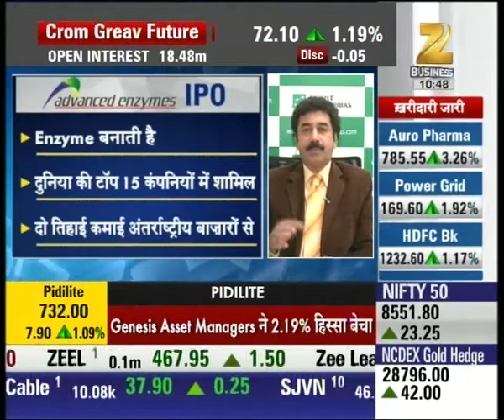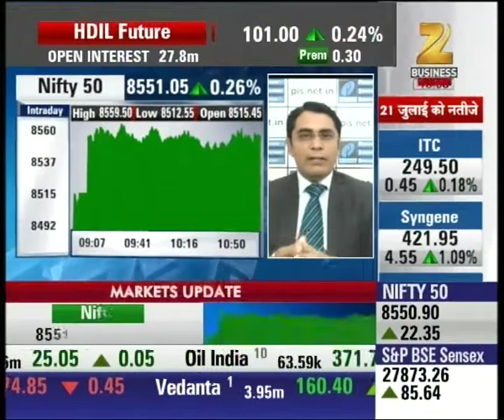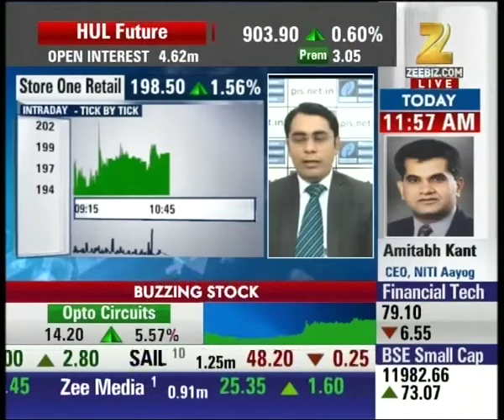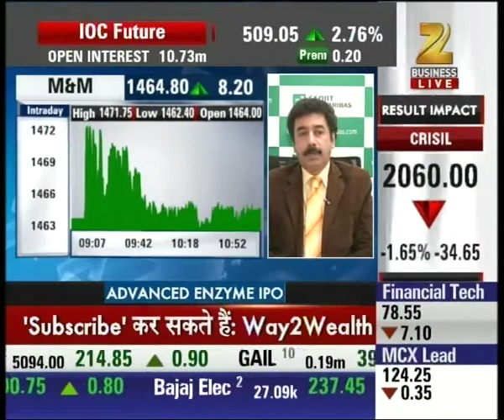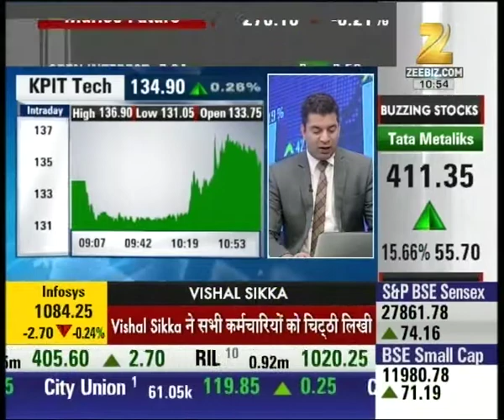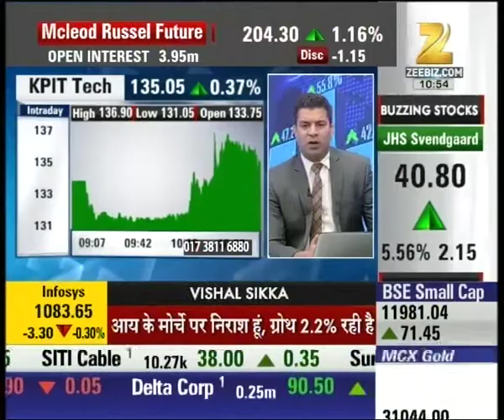Investment suggestion by investment expert Gaurang on IPO of Advanced Enzymes | Aap Ka Bazaar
The IPO of Advanced Enzymes was opened today on the price band of 880-896 till 22nd July. The management is to collect 405-411 crore through investment. Watch complete news story of Aap Ka Bazaar and stay updated with the latest trends and statistics in the stock market, commodity market and share market!